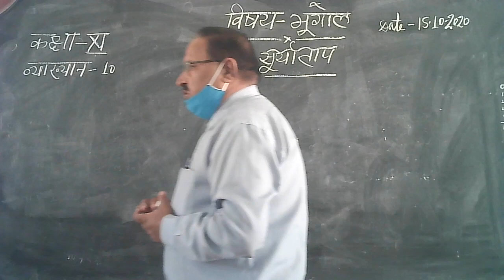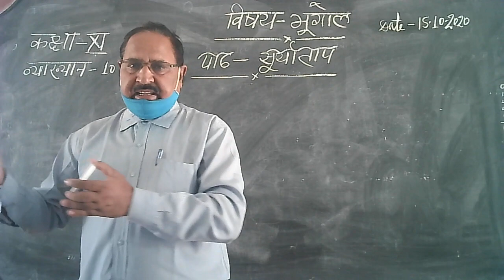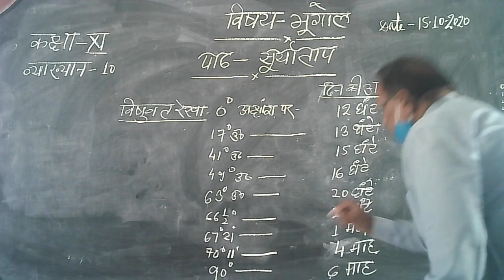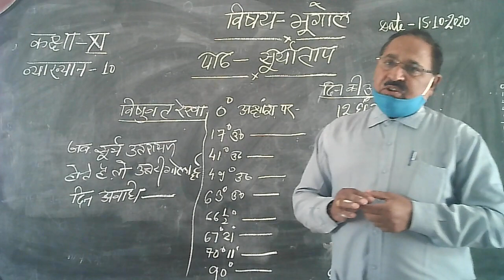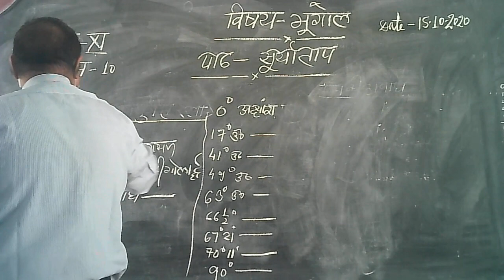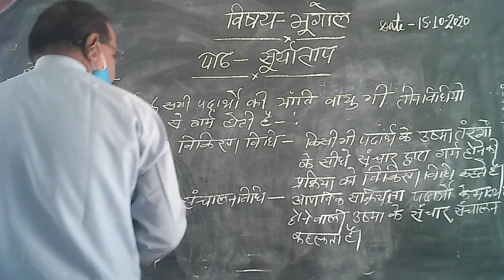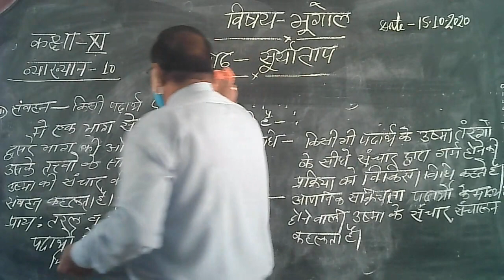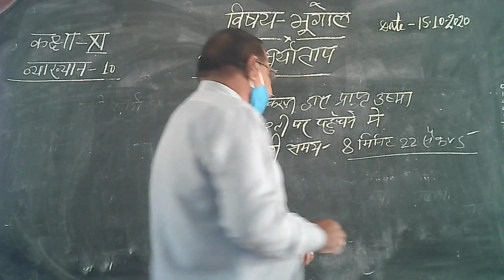11 class Geography video topic on : सूर्यताप